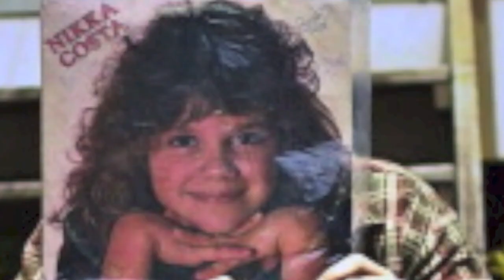A.D.R.-ON MY OWN KARAOKE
albertinho dos reys cantano nikka costa
janeiro,2014
foto flavio samello